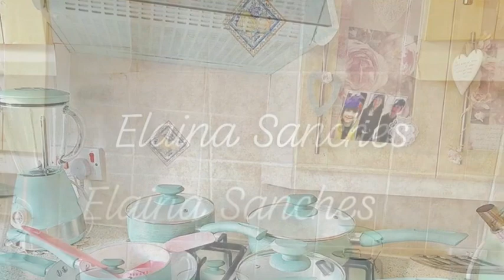My shabby chic Kitchen, cozinha rosa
Minha cozinha rosa